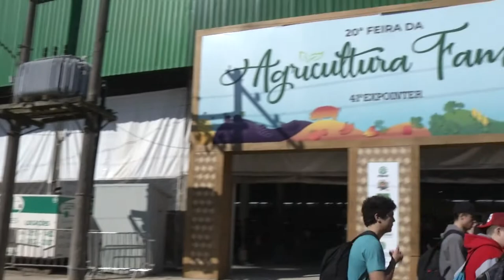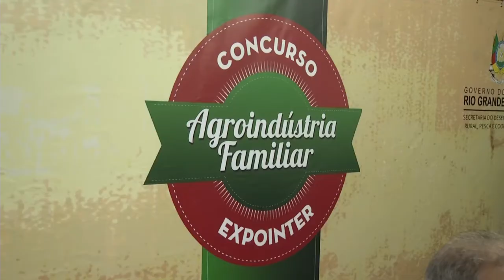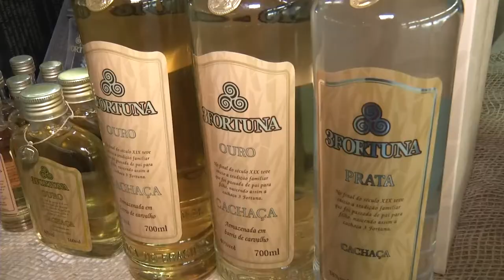Panorama | TVE - Boletim - Expointer: Agricultura Familiar - 28/8/18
- Aumento do pavilhão da Agricultura Familiar atrai consumidores na Expointer.